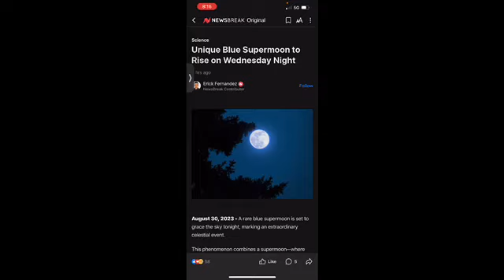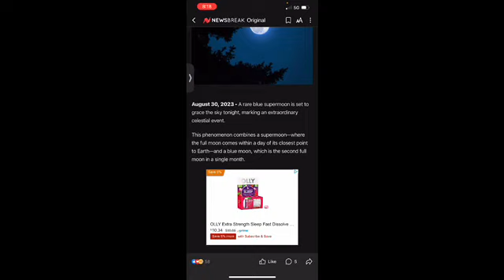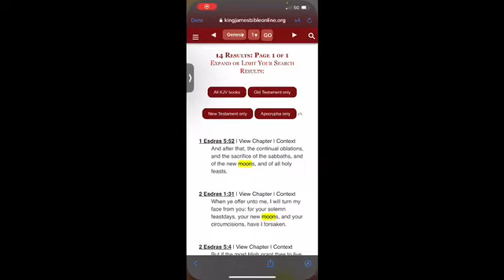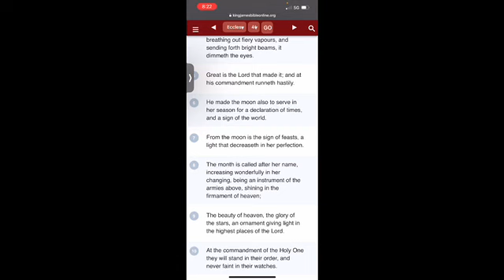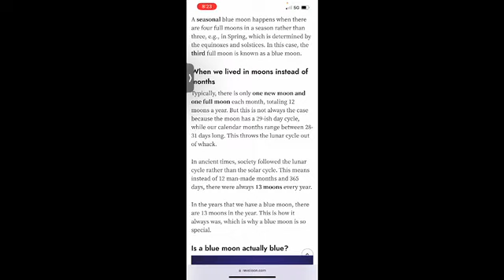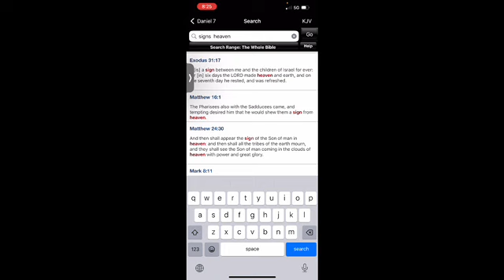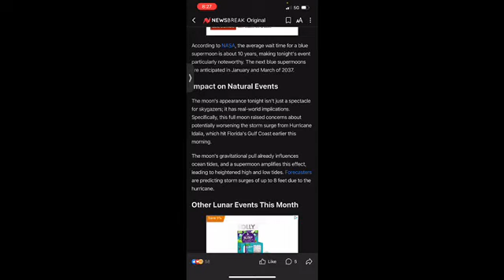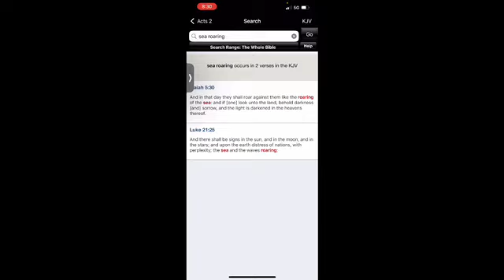Sign In Heaven: Blue Supermoon 🪧🌌🔵🌕